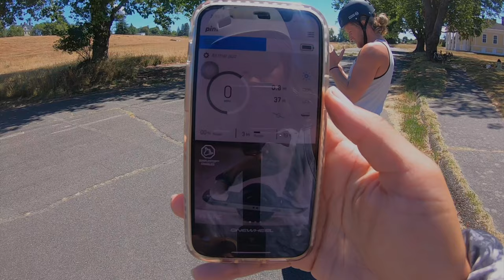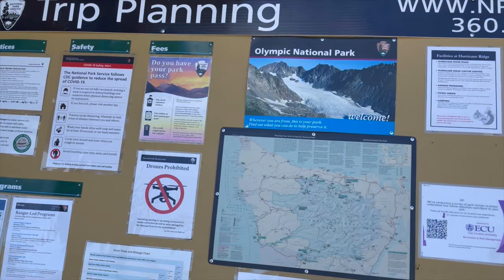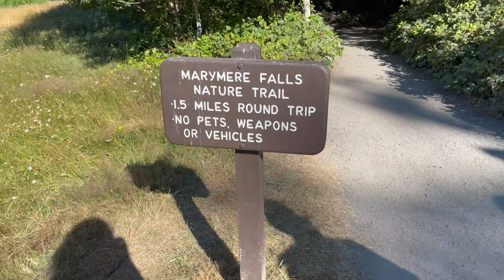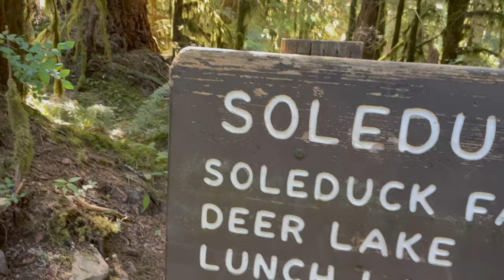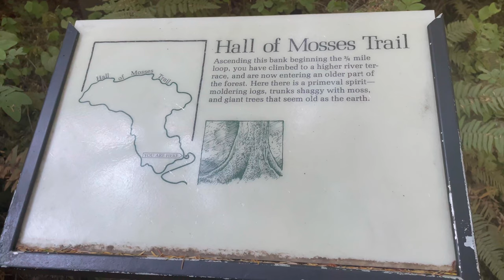VANLIFE IN SEATTLE & OLYMPIC NATIONAL PARK | Ep. 6 | Skip & Jazz Johnson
Hey friend! We're Skip & Jazz Johnson.

We've been traveling full-time for 3 years and this travel lifestyle has set our souls on fire!

A year ago we built our campervan from scratch with zero experience.

Now we’re traveling the U.S. in our beloved Beverly Ann the Van as Skip takes traveling physical therapist contracts and Jazz works remotely as an executive assistant/seller specialist.